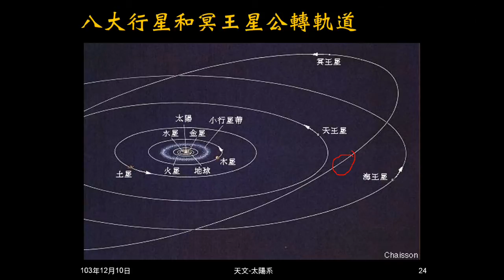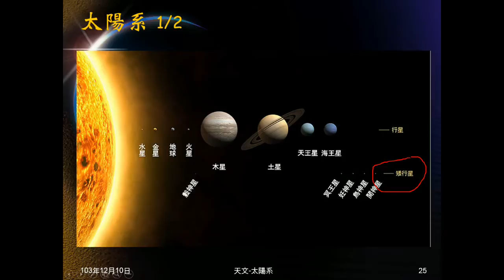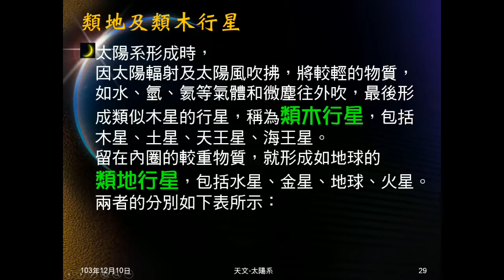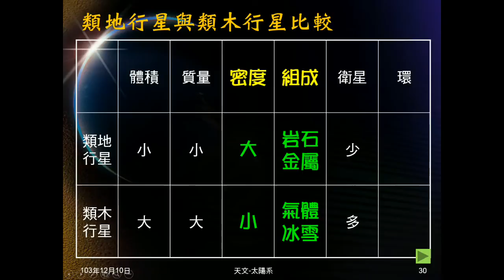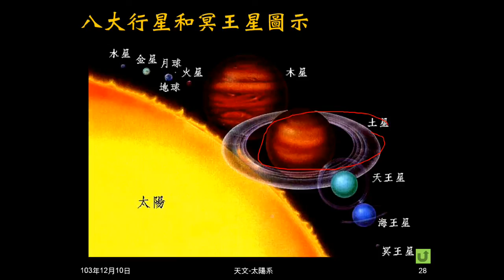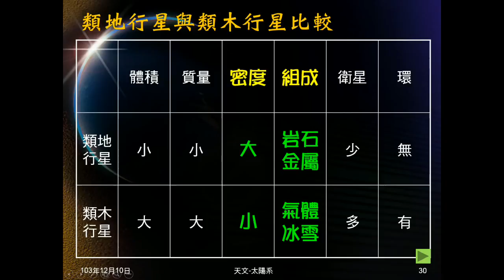103學年地科 天文14：行星定義、八大行星、類地與類木行星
介紹行星的定義，由此說明太陽系有八大行星，並以圖片輔助。說明何謂類地行星，何謂類木行星，如何形成，有何區別。